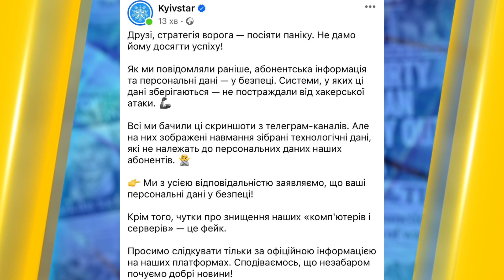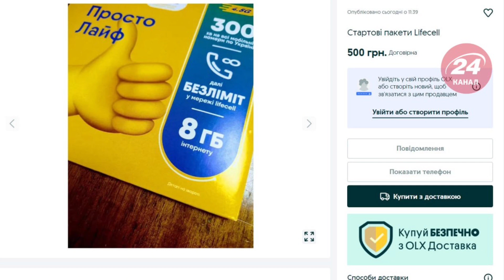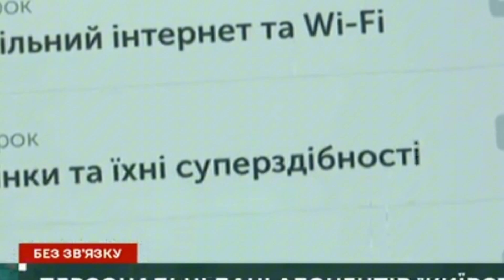Атаку на "Киевстар" готовили годами: персональные данные клиентов попали в ФСБ?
Отсутствие связи у пользователей Киевстар продолжается. Стало известно, что ответственность за уничтожение сетевой инфраструктуры взяли на себя российские хакеры. Действительно ли хакерам удалось похитить личные данные абонентов? Все подробности расскажем в нашем видео.